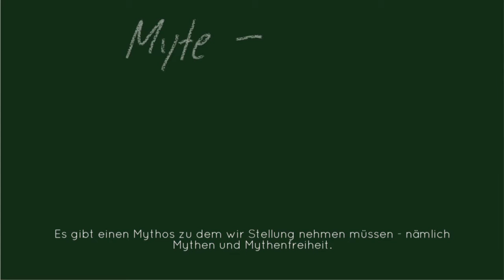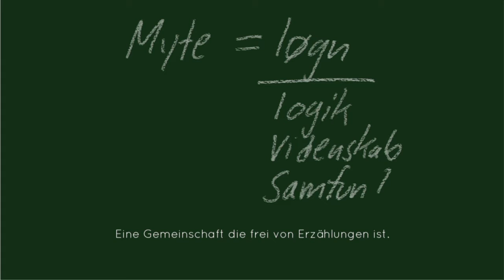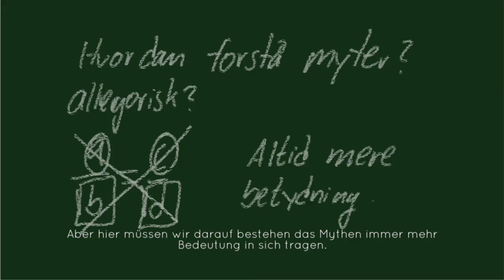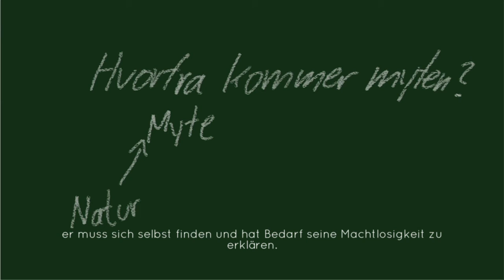Mythen. Der Philosoph erzählt.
Igennem fire foredrag gennemgår filosoffen Anders Fogh Jensen fire temaer om mytologi. Den første forelæsning her handler om, hvad myter og mytologi overhovedet er. Forelæsningen tager udgangspunkt i Odysseus og forsøger herfra at forklare, hvorledes myterne forsøger at overbringe råd til de dødelige mennesker om, hvorledes de skal leve deres liv, og hvordan kosmos hænger sammen.